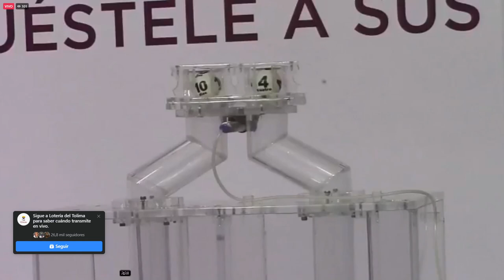Resultado LOTERÍA DEL TOLIMA Lunes 11 de octubre de 2021